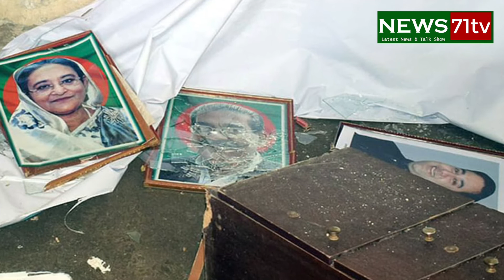বরিশালে ইশরাককে প্রধান আসামি করে মামলা